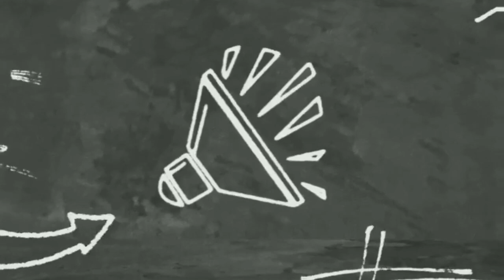BACKHOE OPERATOR TRADE TEST | TIPS PO SA MGA MAG APPLY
base lang p ito sa aking nalaman at e share ko sa inyo ang ilan sa mga sekreto para maiwasan ang pag bagsak sa pag subok, kung may alam ka na iba mas maganda e dagdag mo nalang ito sa nalalaman mo😊
salamat mga ka bucket